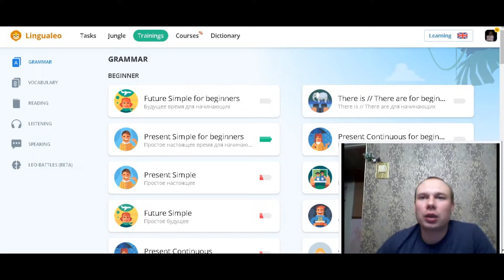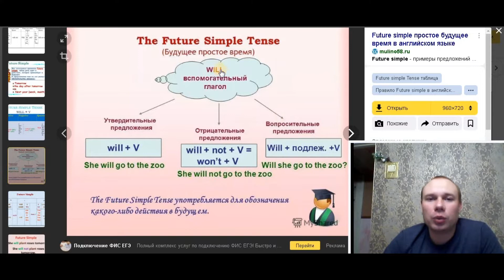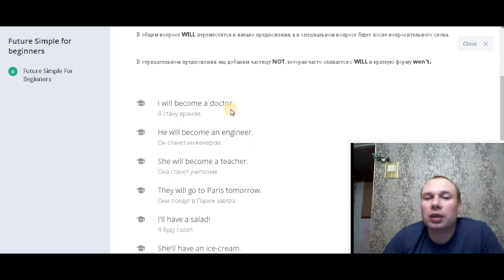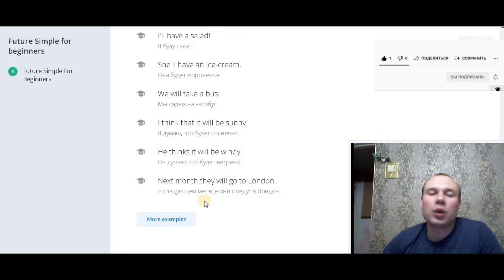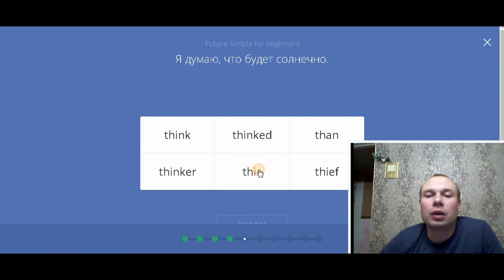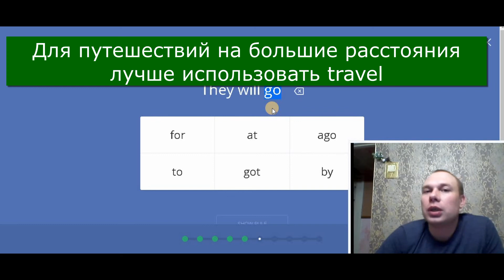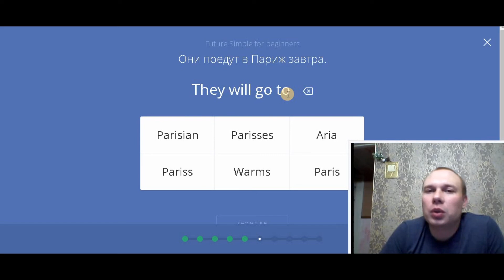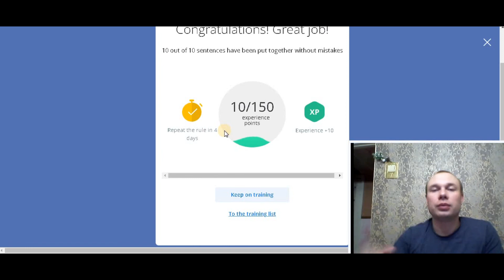Будущее простое время в английском - 1 Тренируем грамматику на LinguaLeo 4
В этом видео мы продолжаем заниматься по грамматическому тренажёру  и учимся употреблять Настоящее Простое время в английском языке.